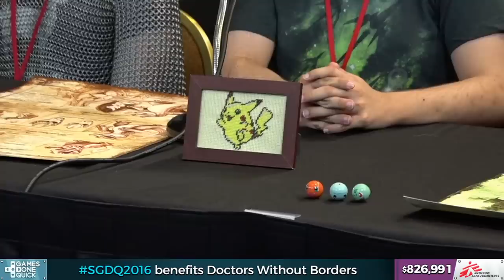Pokémon Red race in 1:54:28 - SGDQ 2016 - Part 168